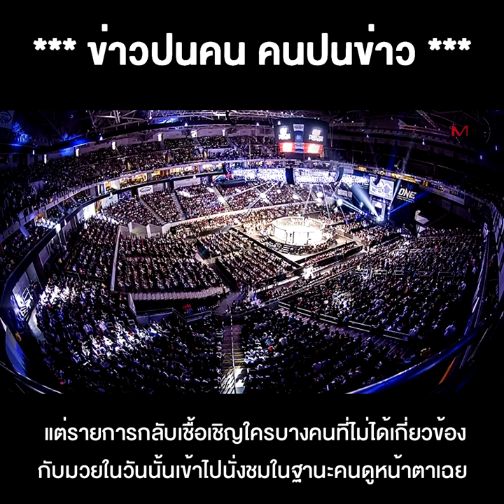ทางใครทางมัน "เพชรยินดี" สะบั้น "วันแชมเปียนชิพ" "เสี่ยโบ๊ท-เสี่ยเน้า" ปูดงานนี้มีเบื้องหลัง !!